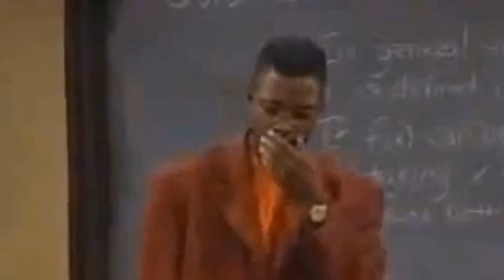Shocking Secrets The Cast Of A Different World TV Series Tried To Hide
Jasmine Guy as Whitley Gilbert
Kadeem Hardison as Dwayne Wayne
Darryl M. Bell as Ron Johnson
Charnele Brown as Kim Reese
Cree Summer as Freddie Brooks
Glynn Turman as Colonel Brad Taylor
Dawnn Lewis as Jaleesa Vinson
Lou Myers as Vernon Gaines
Sinbad as Coach Walter Oakes
Jada Pinkett Smith as Lena James
Ajai Sanders as Gina Devereaux
Cory Tyler as Terrence Taylor
Mary Alice as Lettie Bostic
Karen Malina White as Charmaine Brown
Lisa Bonet as Denise Huxtable
Bumper Robinson as Dorian Heywood
Patrick Y. Malone as Terrell Walker
Marisa Tomei as Maggie Lauten
Michael Ralph as Spencer Boyer
Gary Dourdan as Shazza Zulu
Bee-Be Smith as Gloria
Rueben Grundy as Ernest Bennett
Marie-Alise Recasner as Millie
Andrew Lowery as Matthew
Kim Wayans as Allison
Loretta Devine as Stevie Rallen
Alisa Gyse Dickens as Kinu Owens
Diahann Carroll as Marion Gilbert
Dominic Hoffman as Julian Day
Jenifer Lewis as Dean Dorothy Dandridge Davenport
Patti LaBelle as Adele Wayne
Joe Morton as Byron Douglas III
Bebe Drake as Velma Gaines
Maurice Davis as Randall Adams
Josephine Premice as Desiree Porter
Brandon Quintin Adams as Dion
Roger Guenveur Smith as Prof. Howard Randolph
Abner Mariri as Kobie
Ron O'Neal as Mercer Gilbert
Amir Williams as J.T. Rallen
Phylicia Rashad as Clair Huxtable
Don Reed as Chip St. Charles
Phill Lewis as Sam Lee
LaRita Shelby as Leslie Wilkins
Kevin Vavasseur as Gregory
Roscoe Lee Browne as Dr. Barnabus Foster
Kimble Jemison as Nerdy Student
Rosalind Cash as Dean Hughes
Ron Mokwena as Mbubunni
Harold Sylvester as Woodson Wayne